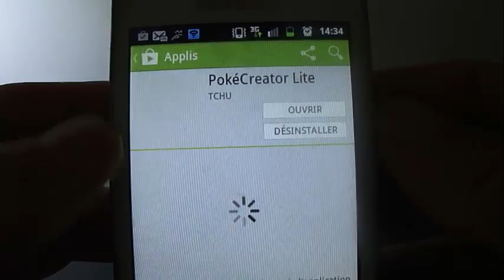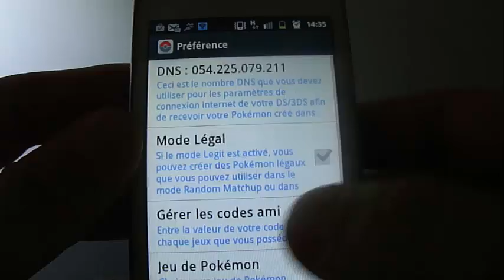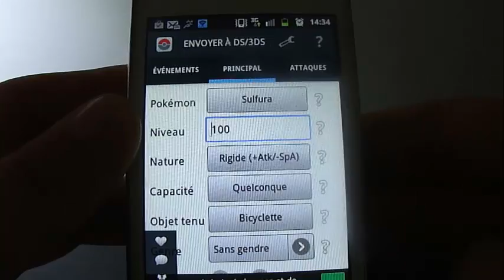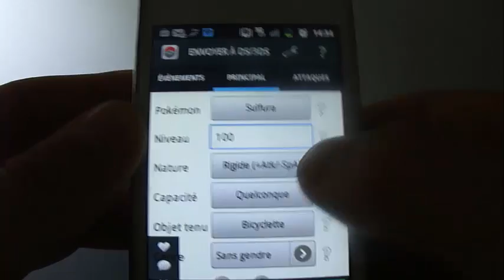Obtenir des centaines de pokemon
Compatible avec Pokémon Version Noire 2 / Version Blanche 2, Version Noire / Version Blanche, Version Or : HeartGold / Version Argent : SoulSilver, Version Diamant / Version Perle et Version Platine.

 Pokémon sur : Nintendo DS, Nintendo DSi, Nintendo DS Lite, Nintendo DSi XL, Nintendo 3DS and Nintendo 3DS XL.

Avec PokéCreator,
↪ Niveau
↪ Nature
↪ Capacité
↪ Objet détenu
↪ Sexe
↪ Statistiques (EVs et IVs)
↪ Attaques
↪ Information sur l'entraîneur